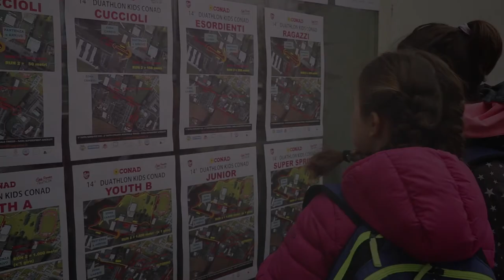14° Duathlon Kids Conad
14° Duathlon Kids Conad: al Campus Universitario va in scena la spettacolare gara di Duathlon organizzata dal CUS Parma Triathlon, valevole come 1a tappa circuito Nord Est e come seconda tappa circuito regionale TriKids. Oltre 500 i partecipanti, dai 5 ai 70 anni!